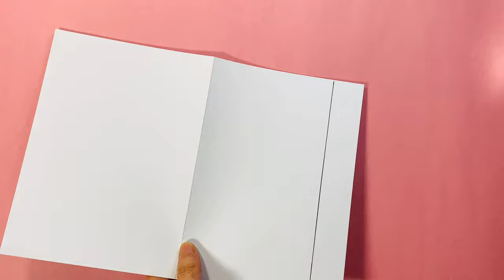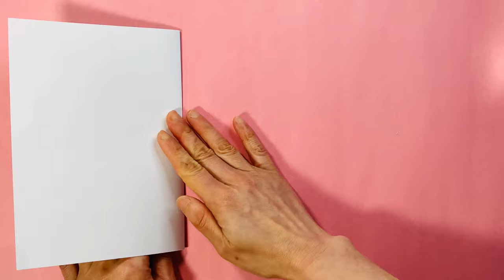DIY 3D Hummingbird Card | Easy to Make Card | Keds Vee’s Art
Games Worldbeat by Bernardo R.